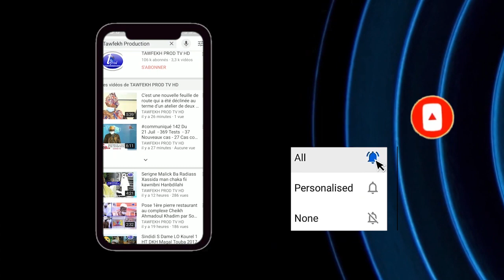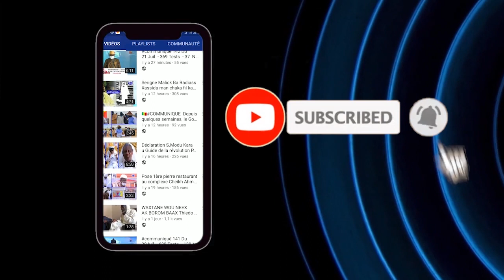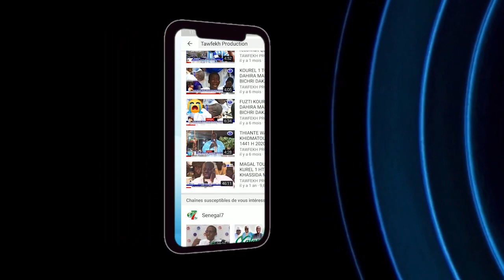Gnaareelou khadj bi topp ci mbiri Moustapha Diakhaté